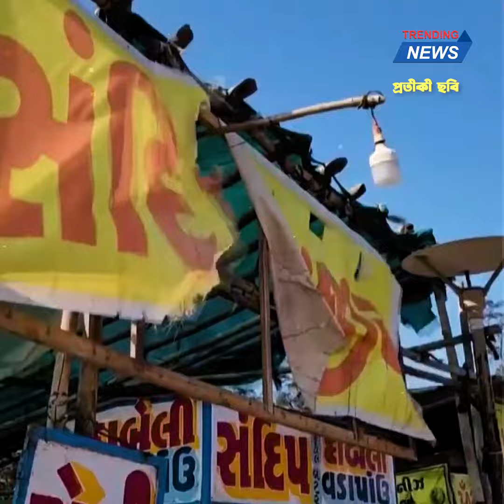আরও শক্তিশালী রূপ নিয়েছে ঘূ*র্ণিঝড় বি*পর্যয় | Trending | Bangla News